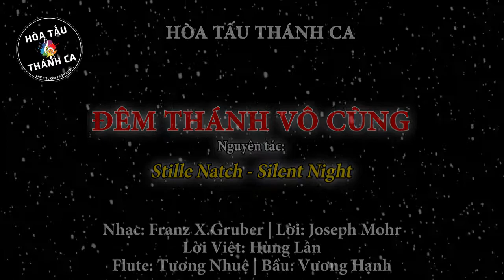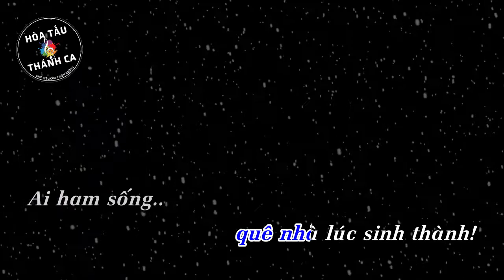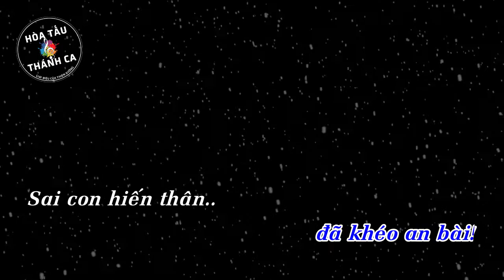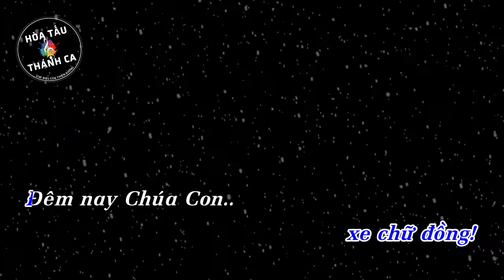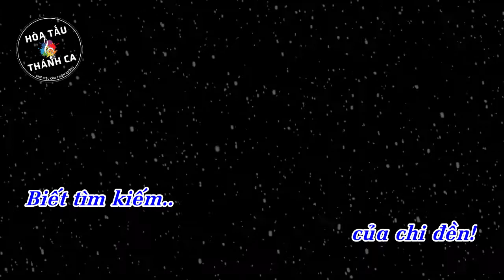ĐÊM THÁNH VÔ CÙNG | Hòa tấu Sáo Tiêu, Tranh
Hòa tấu: ĐÊM THÁNH VÔ CÙNG | Flute, Bầu

- Nhạc: Franz X.Gruber
- Lời: Joseph Mohr
- Lời Việt: Hùng Lân
- Đàn Bầu: Vương Hạnh
- Flute: Tương Nhuệ
1. Đêm Thánh vô cùng, giây phút tưng bừng!
Ðất với trời xe chữ Đồng!
Ðêm nay Chúa Con Thần Thánh tôn thờ!
Canh khuya giáng sinh trong chốn hang lừa!
Ơn châu báu không bờ bến!
Biết tìm kiếm của chi đền!

2. Ôi Chúa thiên đàng cam nếm cơ hàn!
Nhấp chén phiền vương phong trần!
Than ôi Chúa thương người đến quên mình!
Bơ vơ chốn quê nhà lúc sinh thành!
Ai ham sống trong lạc thú!
Nhớ rằng Chúa đang đền bù!

3. Tinh tú trên trời, sông núi trên đời!
Với Thánh Thần mau kết lời!
Cao rao Hóa Công đã khéo an bài!
Sai con hiến thân mong cứu nhân loại!
Hang chiên máng rêu tạm trú!
Bốn bề tuyết sương mịt mù!